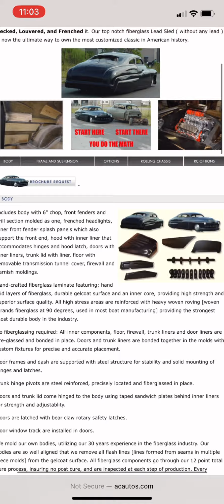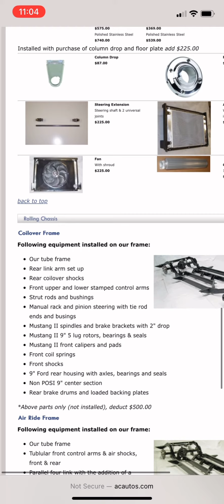BUILD A NEW 1950 MERCURY